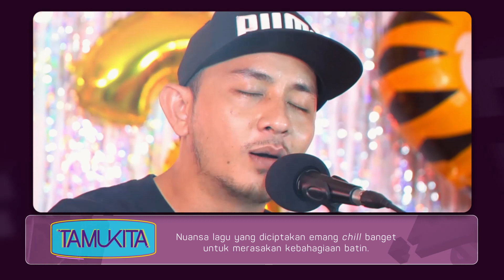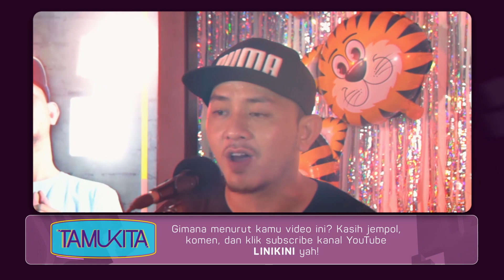TUAN TIGABELAS - KANE ABIS | [TAMU KITA]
TAMU KITA merupakan video live di Instagram yang menghadirkan band/musisi Indonesia. Program ini dipandu host LINIKINI yang diisi perbincangan menarik seputar karier bermusik serta penampilan akustik spesial dari para tamu. Siapa yang mau kamu tonton berikutnya?